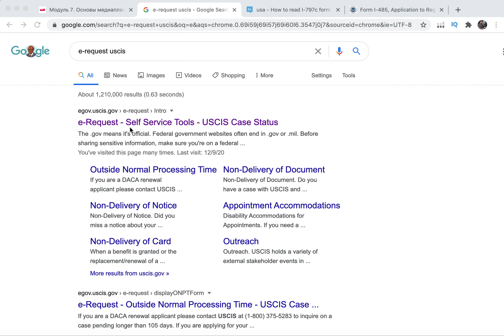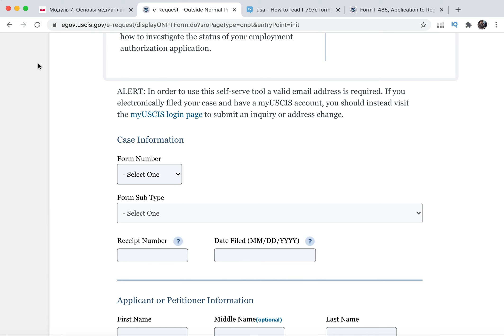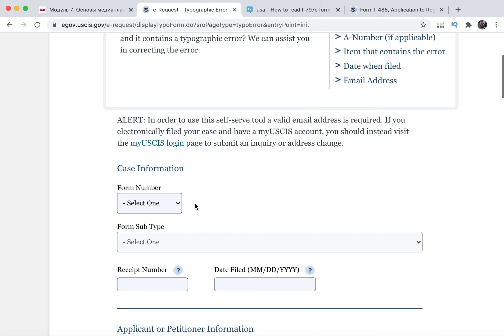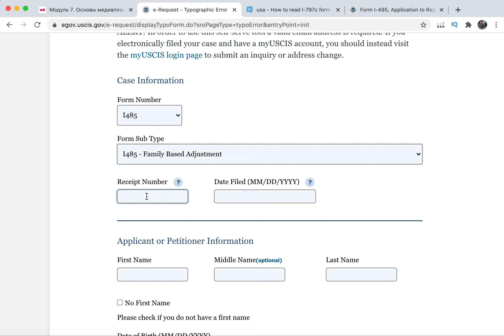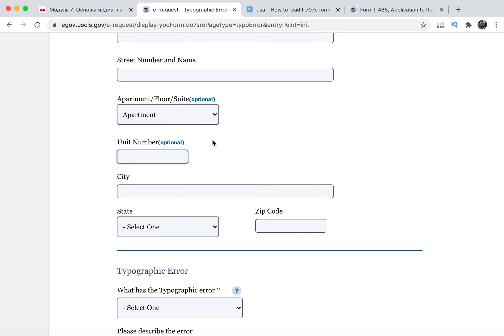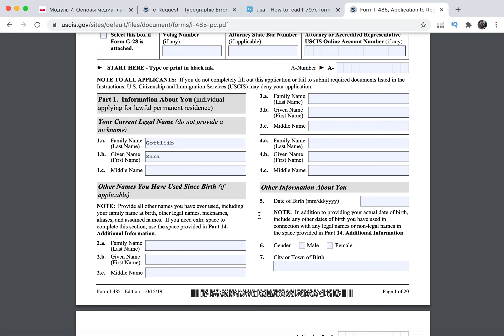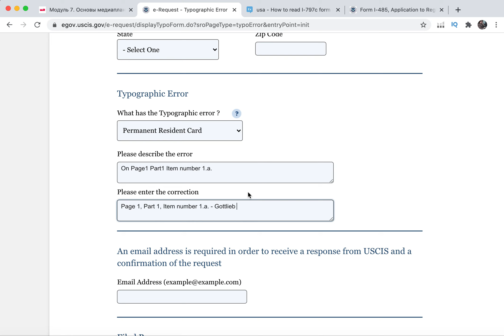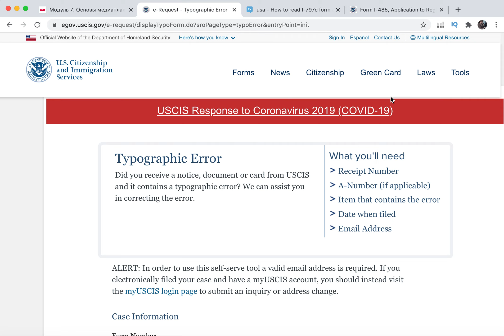Можно ли исправить ошибку в документах USCIS